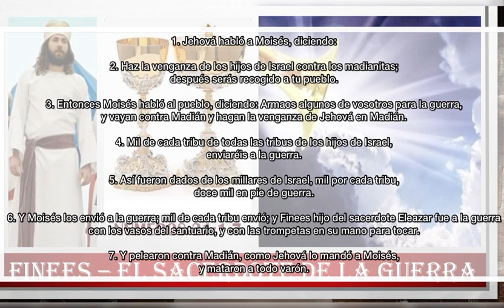Intro...de la Clase EL SACERDOTE VALIENTE DELA GUERRA.